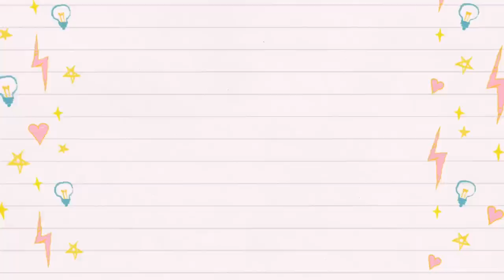PINAKAMABISANG LUNAS FOR ACNE SCARS! MICRONEEDLING USING PEN DERM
HELLO MGA MAHAL!

YESS! Another energetic video syempre naman, only the best para sa mga minamahal ko. SO AYUN NANGA! WELCOME SA AKiNG LAUGHSTYLE Channel pak nagbranding ng vaklang twoooo! nawa'y suportahan nyo po ako and sana sa aking video na to ay may napulot po kayo at kng wala man eh itawa nalang! HAHA! labyu!!!

Mga Mahal! Let’s be friends! 💓

And if you are still reading this, salamat mahal! I love you! ❤️